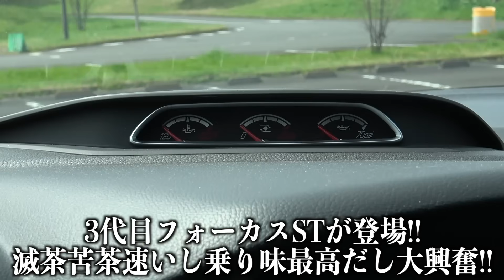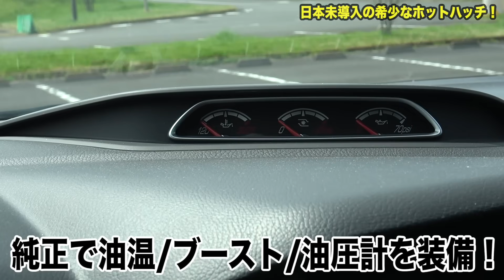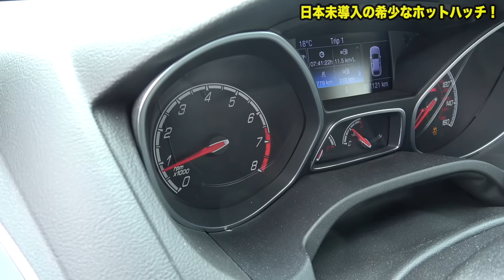おとなしい見た目なのに爆速コンパクト!?フォードフォーカスSTは元祖羊の皮を被った狼の子孫！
まーたマニアックな車が遊びに来てくれました（嬉しい）
フォードフォーカスSTは、フォードといってもアメリカではなく欧州のフォード生産。
その昔コーティナなんて車があり、元祖「羊の皮を被った狼」なんて言われていたわけですが、
この「羊の皮を被った狼」は、普通の見た目の車なのに走るとめちゃ速いってこと。
そのDNAはコーティナから色濃く受け継がれ、このフォーカスSTもおとなしい顔でめちゃ速いクルマなのでした…！

◆音楽系チャンネルもやってます！